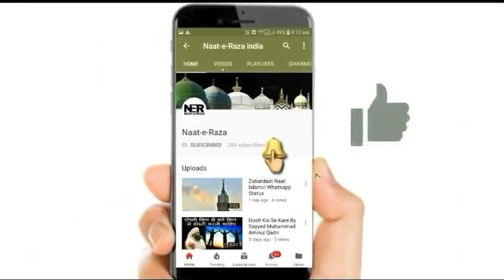Mahe Ramzan Me Ye Galti Bhulkar Bhi Na Kare | Molana Shakir Noorie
New Bayan By Hazrat Molana Shakir Noorie Shab Qibla - Mahe Ramzan Me Ye Galti Bhulkar Bhi Na Kare. Most Important Bayan For Ramzan 2020. ..